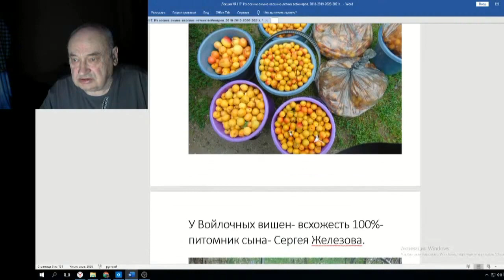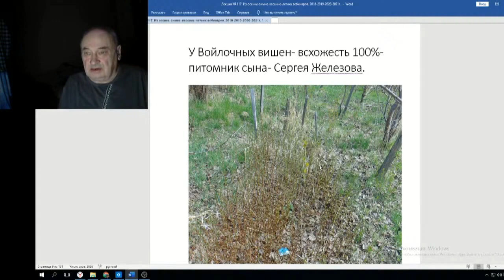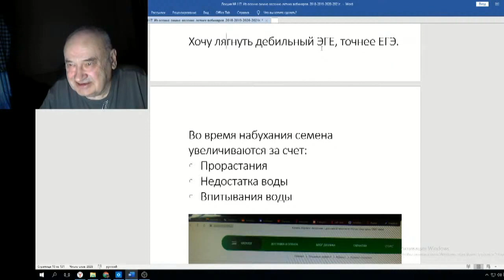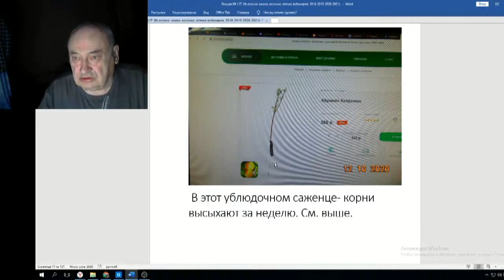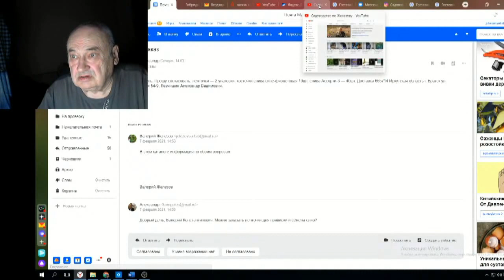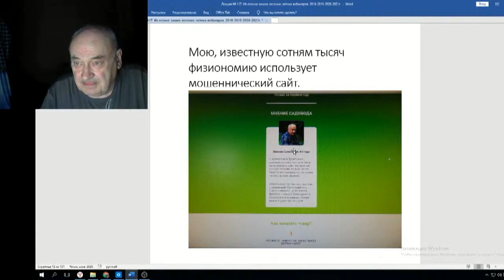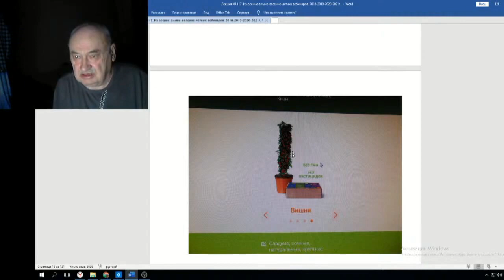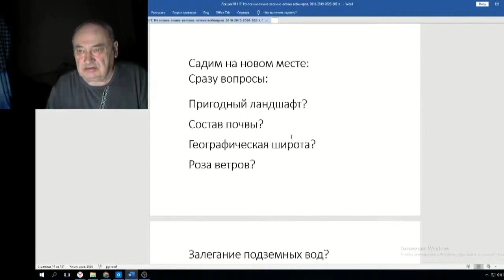Железов Валерий Вебинар 117 ч 4 Имею ли я право учить других